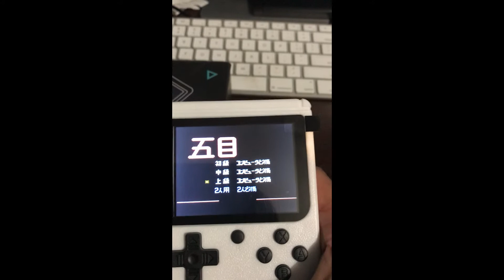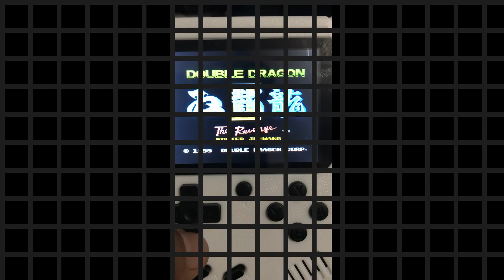Retro Handheld Game Console Music & Beyond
Retro Handheld Console Available at Music & Beyond
Check out the Video To see what fun games it has.